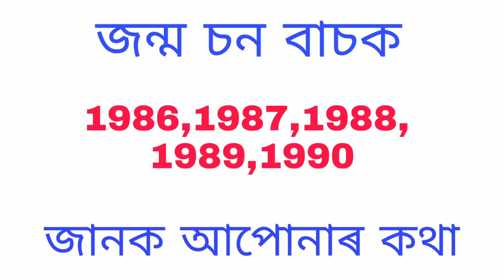জন্মচন বাচক আৰু জানক আপোনাৰ কথা Part 02